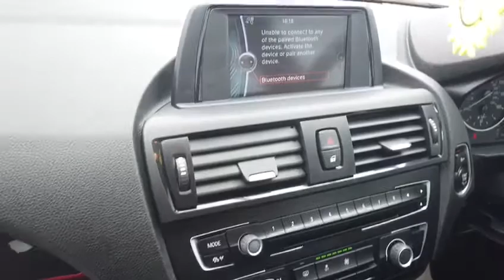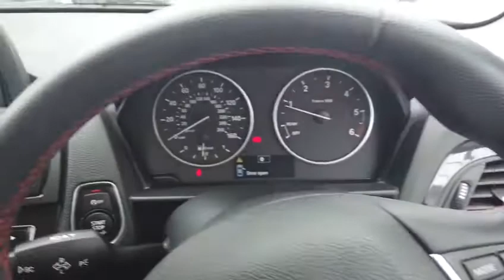2014 BMW 1 Series